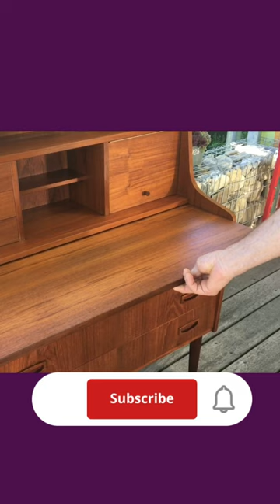Let's rescue this Midcentury Modern Secretary Desk!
This midcentury modern secretary desk needed some TLC! After dismantling the desk we sanded and cleaned the desk and applied some teak oil to give the desk a new life